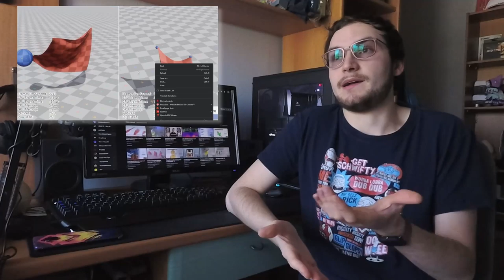Come sfruttare bene il tempo in quarantena (E non é guardare la casa di carta)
Consigli personali su alcuni contenuti che ho trovato istruttivi e piacevoli da vedere/ascoltare.

Il genio non esiste :